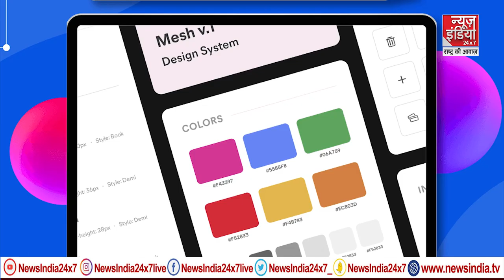Online shopping करना युवक को पड़ा भारी, Drone Camera की जगह निकले आलू | News India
Online shopping करना युवक को पड़ा भारी, Drone की जगह निकले आलू | News India
The young man had to do online shopping, potatoes came out instead of drones. News India